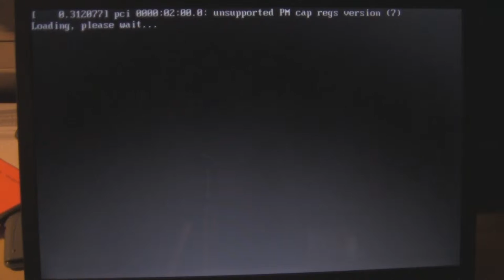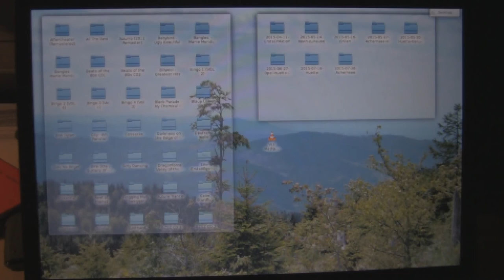Debian boot and shutdown on a 6 years old notebook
This notebook came from the trash but works fine! Its a media-pc for my friend and me, just needed for pictures and musik. So a linux system is ideal for that